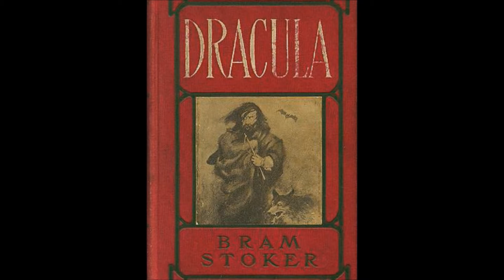Scars of Dracula (1970) - Movie Review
Does a return to the castle mean a return to form for the vampire?